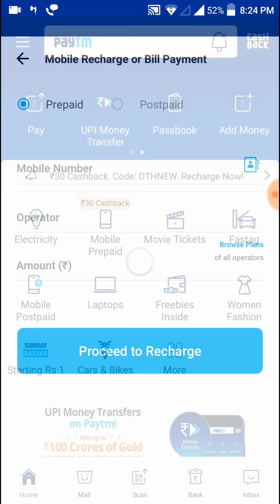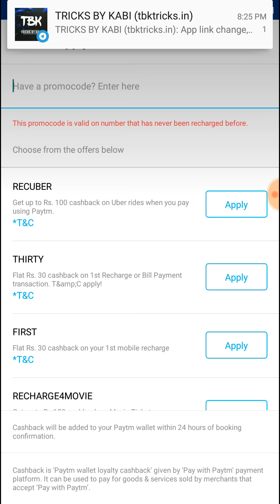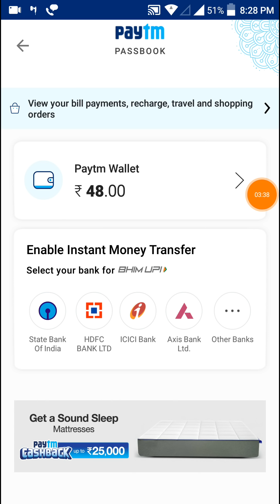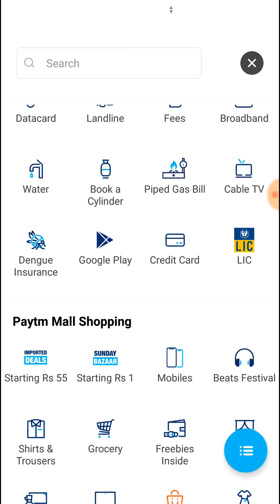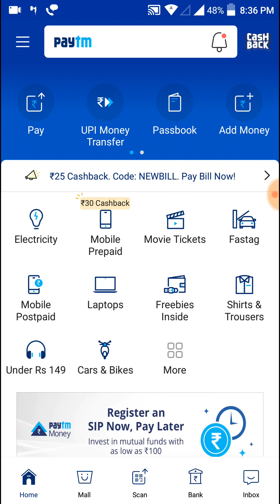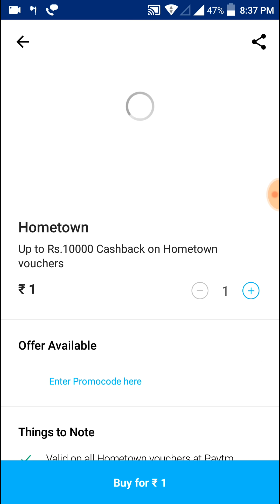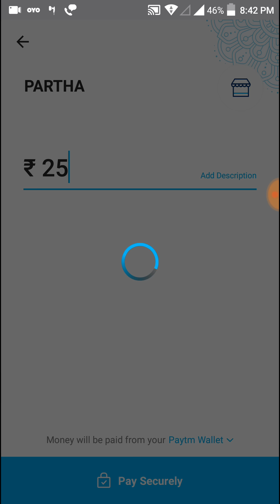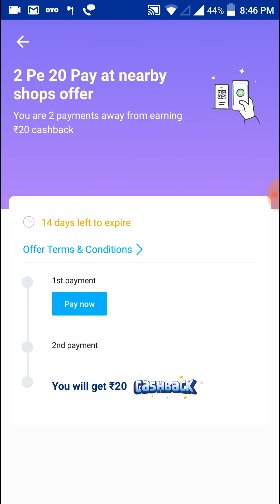paytm new promocode | paytm magic promocode | paytm 2 pe 20 successful merchant payment | 10 rs gold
paytm magic promocode.
paytm 2 pe 20 successful merchant payment .
10 rs gold.

Paytm top 1 st decembar 2019 New Promo Code
Offer
Today
feb 2019 Paytm Promo Code
Paytm offer
Paytm
Paytm jio
Paytm December 2019 Offer
1). Paytm today offer
2). Paytm shopping offer
3). Paytm new shoppimg promocode